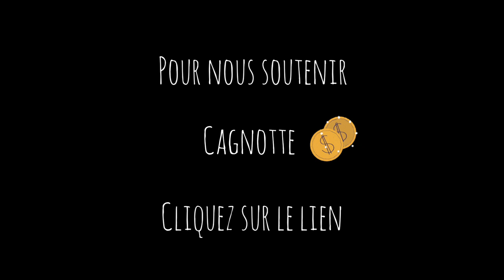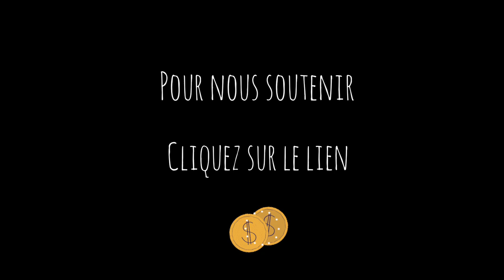Cover de Dancing Queen - live session 1 du 4 mai 2021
Première session de mardis de mai, avec un cover de "Dancing queen" et une compo en bonus. Partage si vous aimez ! Pour nous soutenir